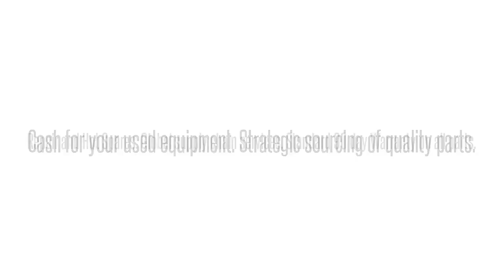1100008A1 D4DP5427AAAdtran 1100008A1 D4DP5427AA D4DP542 ADTRAN D4 DSU DA PORT: We buy/sell and rep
Adtran 1100008A1  D4DP5427AA D4DP542 ADTRAN D4 DSU DA PORT International parts exchange. Buy/sell used equipment here. 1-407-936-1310